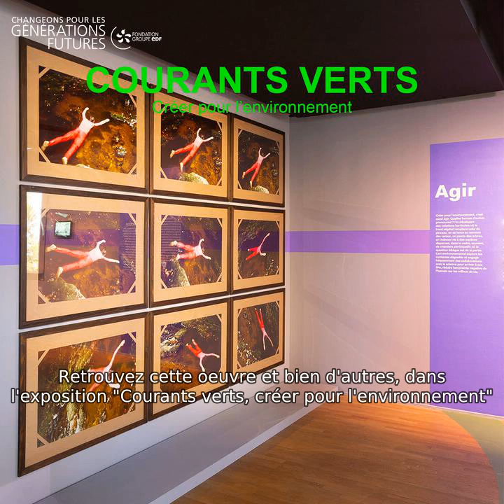CourantsVerts - Barbara et Micheal Leisgen - Pink Depression, Eau mourante.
"Courants verts, créer pour l’environnement", une exposition présentée par la Fondation Groupe EDF.

Je suis Cyrielle Hariel journaliste d’impact et auteure engagée pour les causes humanitaires et environnementales, et je suis votre guide.

Suivez-moi.

Avertir, Agir, Rêver. Avec l’urgence environnementale, l’artiste est lanceur d’alerte, il agit pour un combat écologique, il offre son art comme un chemin possible vers une autre réalité.

3 thématiques pour 25 artistes français et internationaux, tous résolument engagés à affronter les défis que pose l’Anthropocène. L’anthropocène c’est ce moment où les activités humaines perturbent en profondeur les processus naturels, impose à l’humanité de nouveaux comportements, un rapport à l’environnement, une culture et des mentalités à refondre.

AGIR

Barbara et Michael Leisgen, Pink Depression, Eau mourante.

Intervenir de façon percutante en se mettant soit même en scène, voire en danger pour interpeller. Beaucoup d’artistes écologiques y ont recours. L’action devient essentielle pour frapper les esprits. Au début des années 80 l’Allemagne est sous le choc : ses forêts sont ravagées par les pluies acides et ses arbres dépérissent par milliers. S’ajoute à cela la pollution toujours plus importantes des lacs allemands et des nappes phréatiques.

C’est dans ce contexte que le couple d’artistes Barbara et Michael Leisgen créent Pink Depression, Eau mourante en 1982. L’oeuvre explore les liens entre l’Homme et la Nature par l’inscription du corps dans son environnement et l’expérimentation de la lumière à travers le médium photographique.

Ainsi Pink depression présente 9 clichés totalement identiques de Barbara vêtue d’un pantalon rouge et d’un pull rose, et flottant sur le ventre dans une eau polluée. Barbara Leisgen n’a pas hésité à plonger et prendre une posture de personne noyée dans cette mare située proche d’une usine chimique. On pourrait croire, à cause de cette touche rosée du pantalon, que l’artiste donne à voir la fin tragique d’une héroïne romantique, mais ce plongeon dans la nature qui meurt sous les coups de butoir d’une activité humaine mal maîtrisée est un cri de désespoir.

Retrouvez cette oeuvre et bien d’autres dans l’exposition "Courants verts, créer pour l’environnement" présentée à l’espace Fondation EDF 6, rue Récamier à Paris du 16 septembre 2020 au 31 janvier 2021.

Vous pouvez également écouter les podcast de l’exposition sur toutes les plateformes d’écoute, sur youtube et sur le site internet de la Fondation EDF